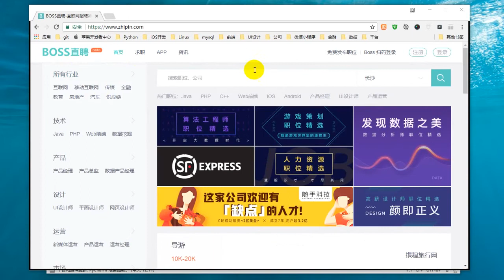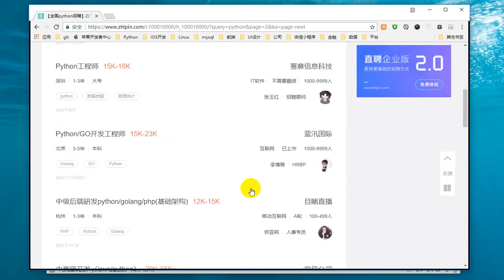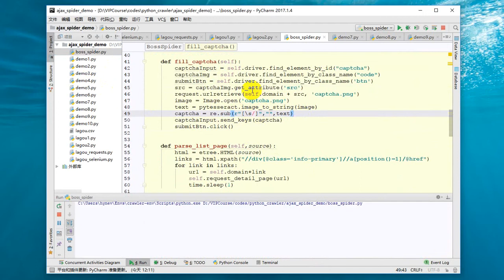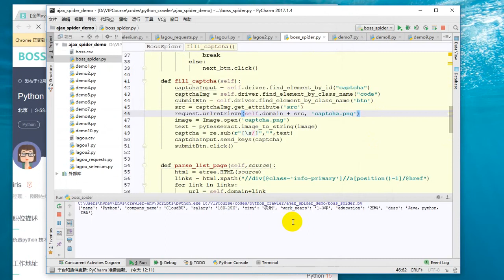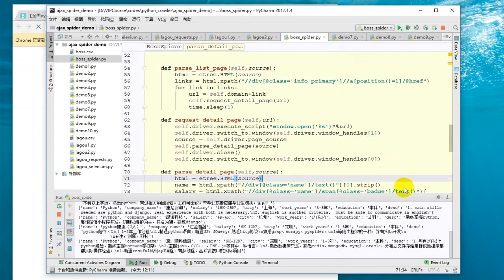25 Python网络爬虫丨05 爬虫进阶丨26 【作业】使用selenium实现boss直聘爬虫作业